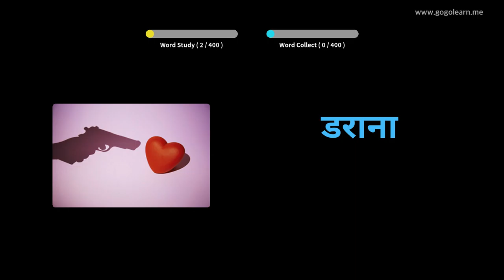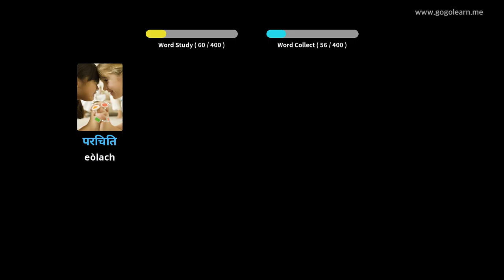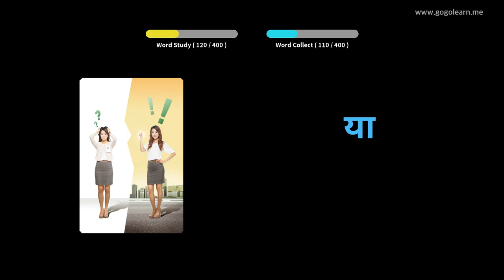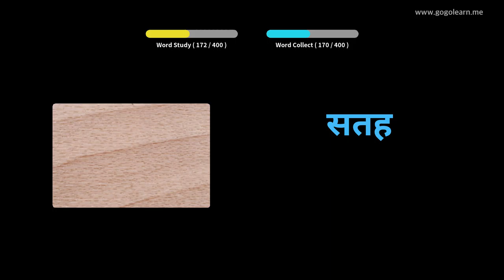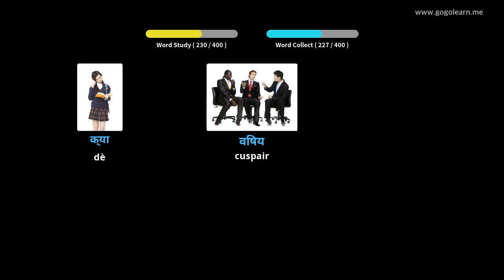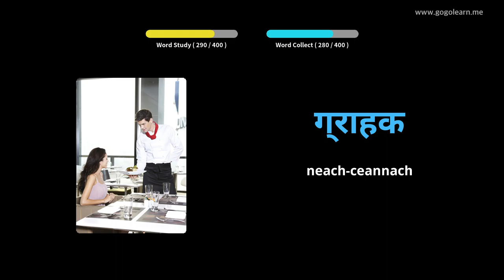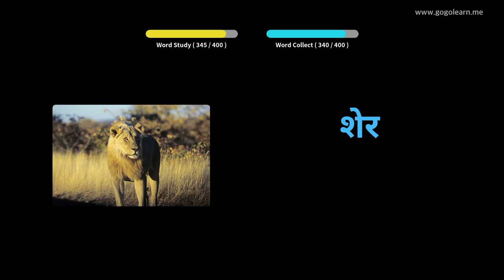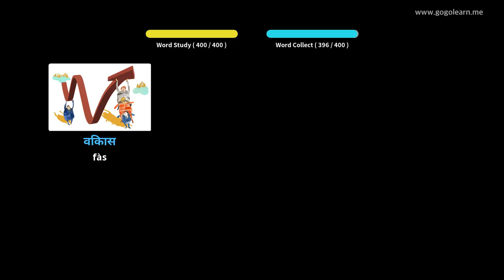Àrd-sgoil briathrachas Hindi 3 |Golearn